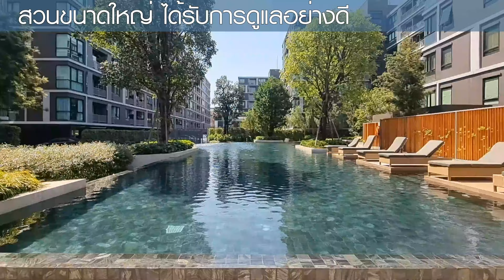Atmoz ลาดพร้าว 71 ชั้น 3 สภาพสวย 34 ตร.ม. 1 Bed ราคาดี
ขาย Atmoz ลาดพร้าว 71 ถนนนาคนิวาส 1 Bed 34.08 ตร.ม. ชั้น 3 ห้องสวย พร้อมเฟอร์นิเจอระบเครื่องใช้ไฟฟ้า สภาพสวย ราคาดี
ประเภท : คอนโด
ที่ตั้ง : ซอย ลาดพร้าว 71 แขวง สะพานสอง เขตลาดพร้าว กรุงเทพมหานคร 10230
ราคา 2,600,000 บาท (ค่าใช้จ่ายทุกรายการที่สำนักงานที่ดินฝ่ายละ 50% ยกเว้นค่าจดจำนอง)
รายละเอียดทรัพย์
- คอนโด 1 ห้องนอน 1 ห้องน้ำ 1 ห้องครัว
- เนื้อที่ 34.08 ตร.ม. ชั้น 3
- พร้อมตู้เสื้อผ้า Built-in เตียง (ยกเว้นฟูก) ชุดโซฟารับแขก โต๊ะรับประทานอาหาร เฟอร์นิเจอร์จากทางโครงการ
- เครื่องปรับอากาศ 2 ชุด และเครื่องทำน้ำอุ่น (ยกเว้นตู้เย็นและเครื่องซักผ้า)
- ผ้าม่าน 2 ชั้นในห้องนอน
- ระเบียงห้องหันไปทางทิศเหนือ ประตูห้องหันไปทางทิศใต้

สิ่งอำนวยความสะดวกภายในโครงการ
- Lobby
- Library & Meeting Hub
- Karaoke Theather
- Game Room
- Co-Chilling Space
- Smart Fitness Room
- Swimming Pool
- Lakeside Infinite Pool & Pavilion
- Garden
- Green Landscape
- Laundry
- First Aid Room
- Access Card Control
- CCTV
- Security 24 ชม.

- Central Festival Eastville
- Crystal Park
- Chic Republic.
- Big C ลาดพร้าว
- Crystal Design Center (CDC)
- Central ลาดพร้าว
- The JAS วังหิน
- รร.เซนต์จอห์น
- ม.เซนต์จอห์น
- ม.ราชภัฏจันทรเกษม
- รร.หอวัง
- ม.เกษตรศาสตร์​
- RBAC
- ร.พ.เปาโล เมโมเรียล
- ร.พ.ลาดพร้าว
- ร.พ.เวชธานี

ต้องการทราบรายละเอียด atmoz ลาดพร้าว 71 เพิ่มเติม